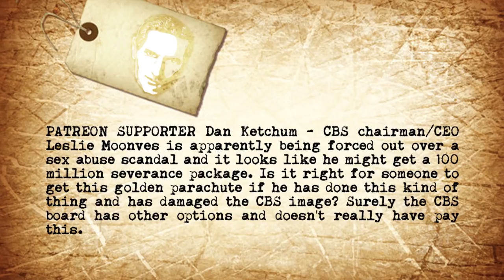Should CBS Pay Leslie Moonves To Leave?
John answers viewers questions about CBS chairman/CEO Leslie Moonves.

PATREON SUPPORTER Dan Ketchum writes, CBS chairman/CEO Leslie Moonves is apparently being forced out over a sex abuse scandal and it looks like he might get a 100 million severance package. Is it right for someone to get this golden parachute if he has done this kind of thing and has damaged the CBS image? Surely the CBS board has other options and doesn't really have pay this.